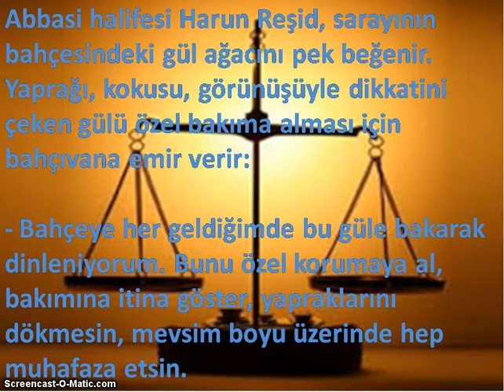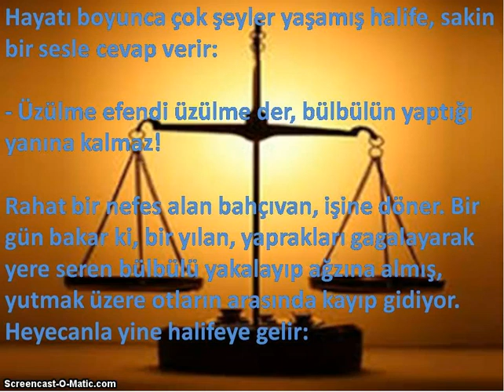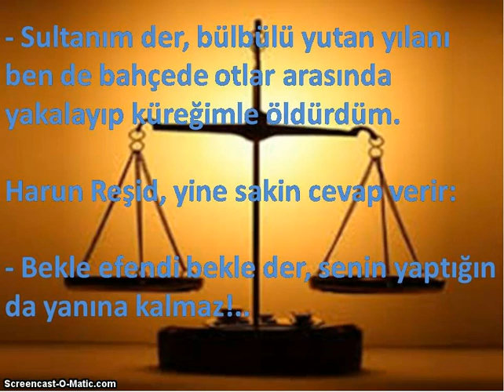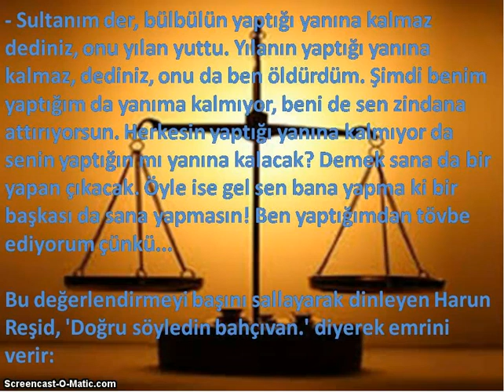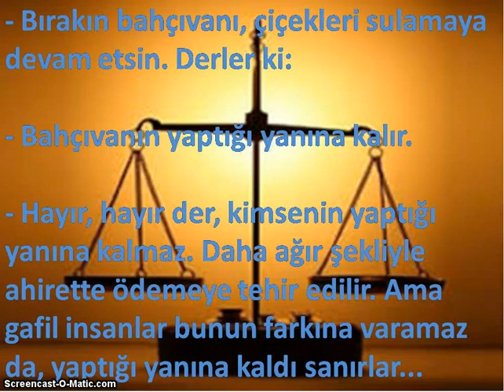KİMSENİN YAPTIĞI YANINA KALMAZ-İBRETLİK HİKAYE